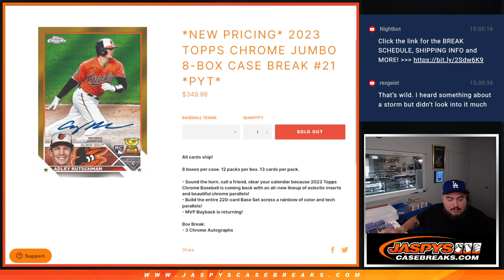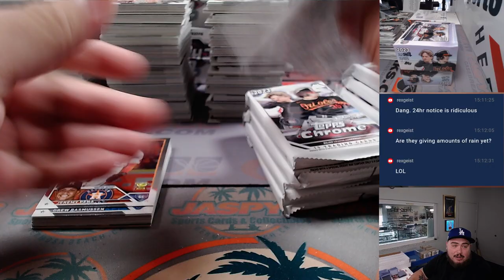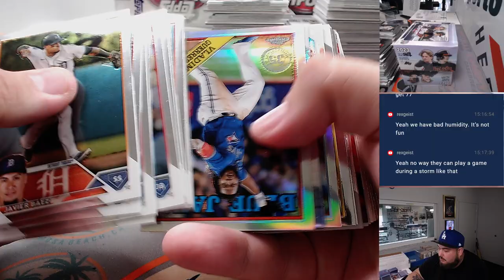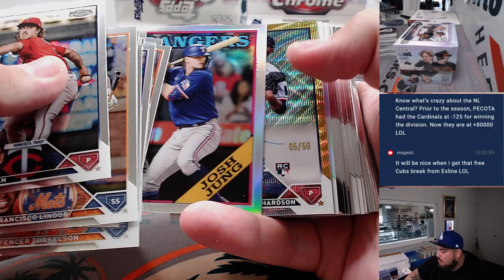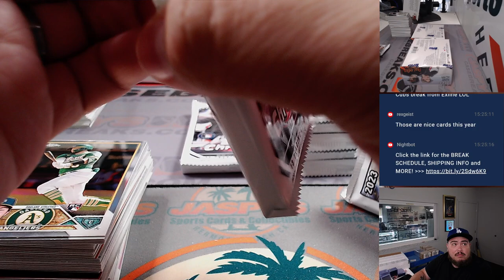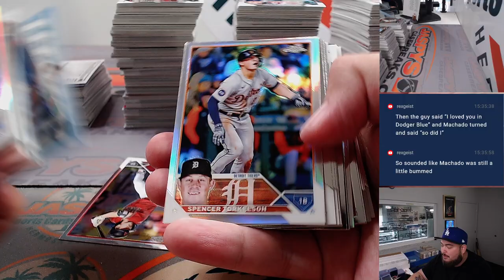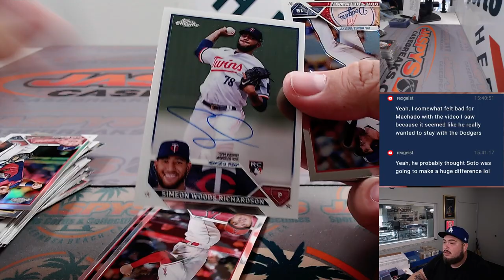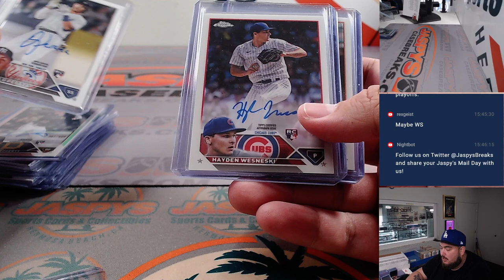Sat. 8/19/23 - 2023 Topps Chrome Jumbo 8-Box Case Break #21 *PYT*